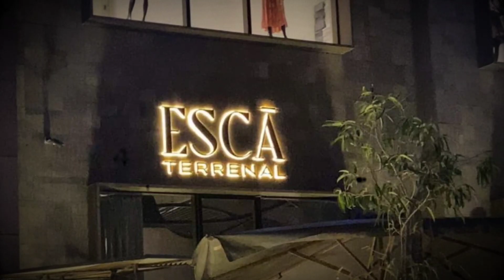" ممنوع دخول المحجبات " مطعم إسكا يمنع دخول السيدات المحجبات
مطعم إسكا هو مطعم مصري يمنع دخول المحجبات المطعم وذلك طبقاً لقوانين مطعم إسكا ESCA  مطعم بالتجمع الخامس يطرد طبيبه بسبب الحجاب ويمنعها من الدخول